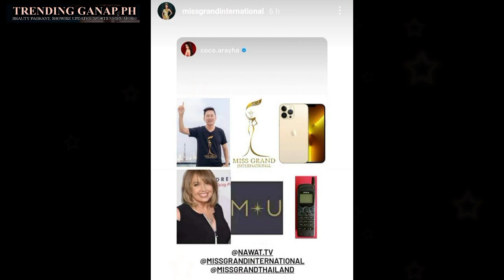COCO ARAYHA KINUMPARA ANG MGI SA MISS UNIVERSE! BEST PAGEANT DAW ANG MGI?